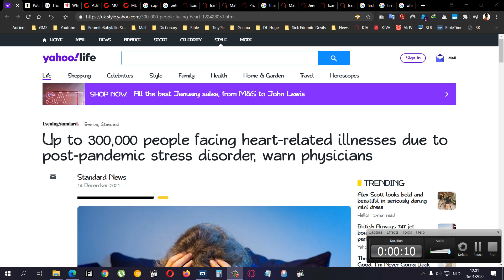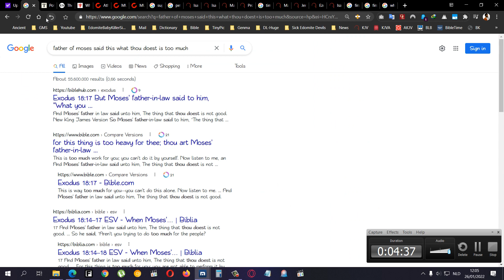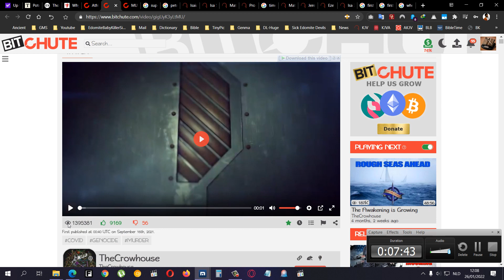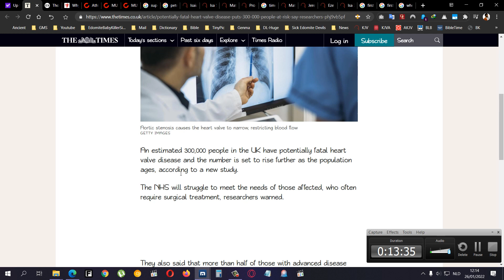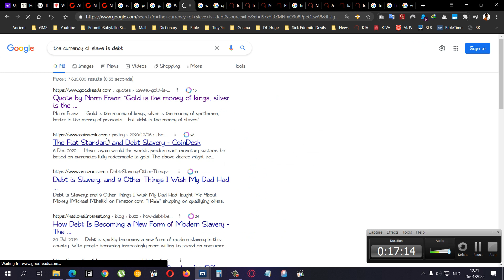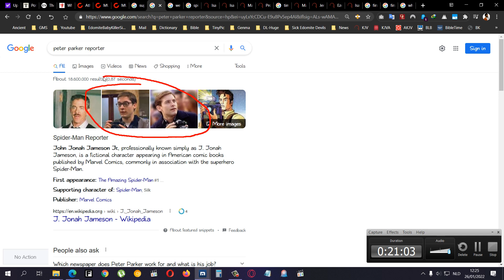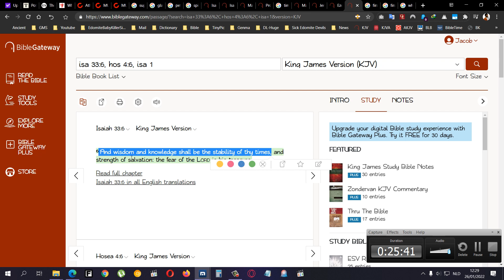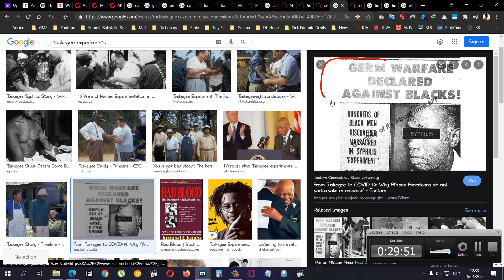1 Hour 35 Video Of Athletes, Models, Common Folks Dropping Dead And Journalism Is Dead 1-3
Up to 300,000 people facing heart-related illnesses due to post-pandemic stress disorder, warn physicians

Potentially fatal heart valve disease puts 300,000 people at risk, say researchers

Why Heart Attacks Are on the Rise in Younger People (LIARS are trying to explain it away)

ATHLETES DROPPING FROM THE DE-POP CLOT-SHOT - MEGA COMPILATION | NEW (this is the REAL truth why over 3 million people in UK alone have DEVELOPED HEART problems and it is not no damn because of home sitting for 2 years doing NOTHING!!!)

MUST WATCH!!! FUNERAL DIRECTOR JOHN O'LOONEY BLOWS THE WHISTLE ON COVID

(the other one was the same video but with a different title sorry about that they were the same so i only put the one with over a million views)

DO NOT TRUST THEIR PSYCHIATRISTS THEY LIE TO YOU WITH GREAT DECEIVING PERSICION and accurrecy

Spider-Man Unlimited Intro (1080p HD) (in this spiderman alternate reality dimension version people are experimented on and turned into animals with ANIMAL DNA)

And here on the above link... you have edomites that have all the money in the world and thus all the time to do DUMB MEANINGLESS SOCIAL EXPERIMENTS on the stupid and just unknowing people of america.. look at their responses and see how dumb down the people are anybody in their normal mind would see that that is a puppet and yet some believed in it.. this is an example how you can fool an american
The experiment is not meaningless by the way it is done with an agenda in mind of testing how stupid people really are.. cause he knows but he wants to still go out and test cause he is a mad scientist

(I sometimes watch this guy on the above link, his introductions of movies and series with 100% because he is telling the scripted plot not his own idea, he will spark you to want to see the movie even though you have already seen it after watching his explanation of the video)

(Ill tell you one thing about "Mystery Recapped" he made me watch movies that seemed BORING on sight but are TRUE HIDDEN GEMS so i recommend him 100% and there are other channels like his and of himself and others where he uses a computer generated software as his narrorator voice, but this is him himself and i hate his voice cause he wants to be soft, i fucking hate soft spoken FAGGY dudes not too loud cause i hate ya guts too then, middle is just great... dont scream like ademon and dont talk soft like you sucking penis and you dont want anybody to know so you whisper like a FAG!!! in an arab islam invested middle eastern country)

If you watch the "racapped version of smooth tooth" then you will understand the series a little bit better in 12 min then watching the entire season but you can watch it i have not yet)

A $60 Billion Housing Grab by Wall Street
Hundreds of thousands of single-family homes are now in the hands of giant companies — squeezing renters for revenue and putting the American dream even further out of reach.

The Market for Single-Family Rentals Grows as Homeownership Wanes

What's the best way to describe how much 1 trillion Dollars actually is?